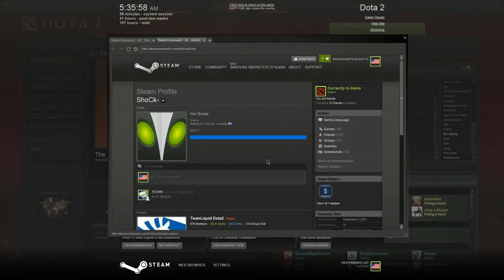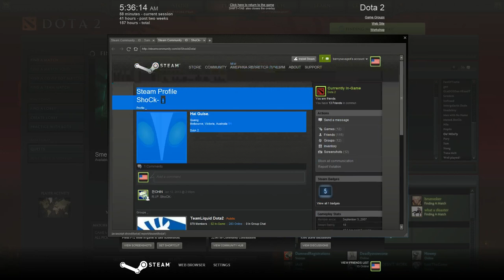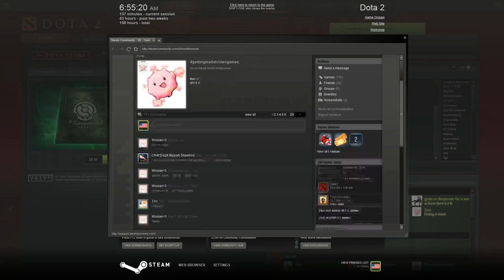(18 May 2013) Dota 2 in 1080p with Heavy Commentary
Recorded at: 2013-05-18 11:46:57